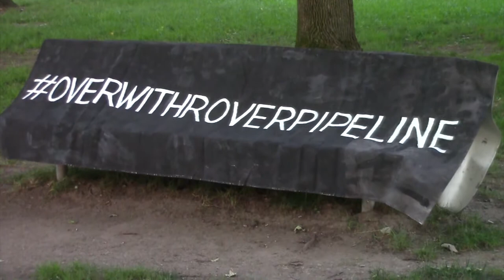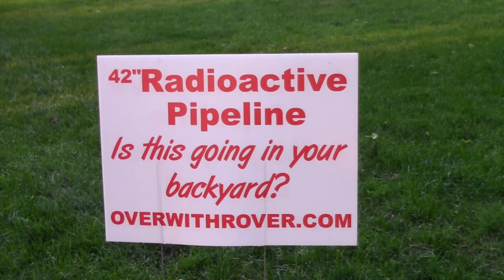Michigan Residents Against the ET Rover Pipeline – Pinckney Rally August 2, 2017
Pinckney area residents raised concerns tonight over a lack of responsiveness from Federal, State and Local officials at their lonely environmental plight. Residents complained of the raw odorless, radioactive fracking gases that will soon be coursing through their community of lakes and natural wetlands. They expressed fears of a possible natural pipeline explosions that could blow rows of homes into Sliver Lake or incinerating young campers at a nearby YMCA camp.  Many residents living along the pipeline complained of being harassed by their own police department.  The Livingston County Sheriff has been contract by the ET Rover Company to provide security and overtime hours.